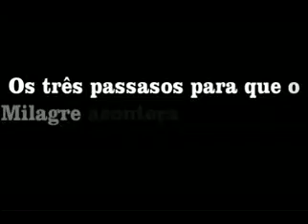Elias -Os três passos para que o Milagre aconteça na sua vida 01/02